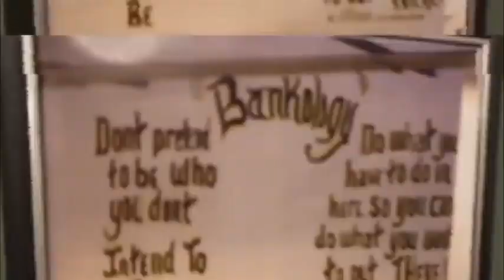Petty Prison Fight...He Got beat up over laundry!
TEAM BANKYPOUND